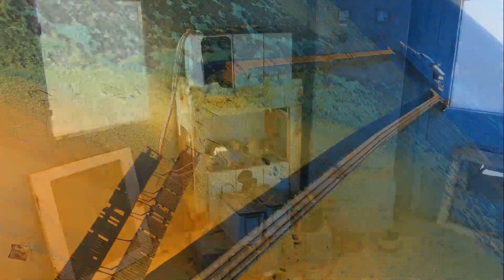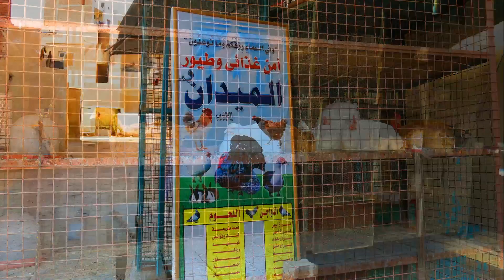BDE v0 55 RED SEA WILDLIFE